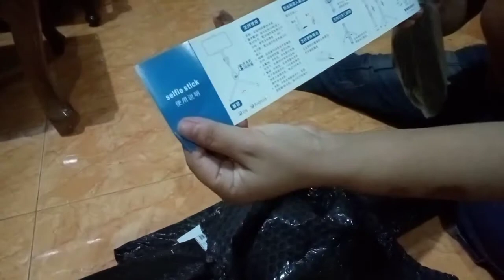Unboxing Tongsis & Tripod Ringlight dari shopee murah lebay